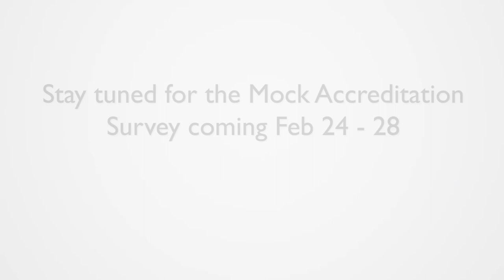CEO Vlog: Patient Safety